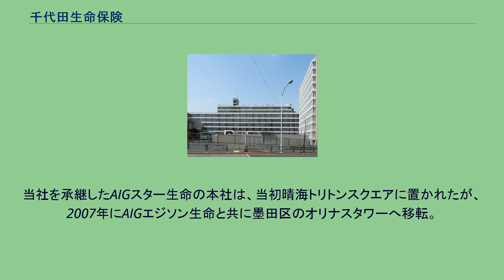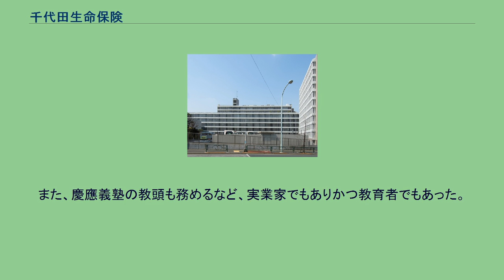千代田生命保険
経営破綻した企業(東京都)
千代田生命保険本社屋（現・目黒区総合庁舎） 千代田生命保険相互会社（ちよだせいめいほけん）は、かつて存在した日本の生命保険会社。
2000年に経営破綻し、2001年にAIGスター生命保険株式会社へ包括移転されたが、その後プルデンシャル・ファイナンシャルが買収した事に伴い2012年1月にジブラルタ生命保険へ吸収合併され、同社に承継されている。
福沢諭吉門下の門野幾之進（初代社長）が中心となって1904年4月に日本初の英米相互組織として設立された。
戦前は五大生命保険会社（明治生命、帝国生命、日本生命、第一生命、千代田生命の各社）の一角を占めた。
第二次世界大戦後の1948年（昭和23年）には業界初の「団体定期保険」、1950年には「団体年金保険」、1961年にも業界初の「団体信用生命保険」を発売。
業界の先駆的役割を担い、生保大手8社の一角を占めた。
1973年に海外3大保険グループと業務提携し国際化を目指す一方、1975年後半には事業の拡大を推進し、住宅ローンや増改築ローンの新商品を加えた。
千代田火災海上保険・東海銀行・トーメン等とさつき会のメンバーであったほか、親密先企業（融資関係）として三越・あさひ銀行・フジタ等があった。
直接の財閥色は無かったが、千代田火災との関係から大倉財閥に近かったとされる。
折からのバブル経済のもと、不動産関連や株式投資への融資を積極的に進め業容は拡大。
ピーク時の1992年（平成4年）3月期は年間収入1兆4991億円をあげるとともに総保有契約高60兆円を突破。
しかしバブル期の積極経営が災いし、バブル崩壊後は不動産向け融資の不良債権化や株式担保融資の担保割れなどが発生し、不良債権額が毎期ごと増大、特に「ホテルニュージャパン」の火災では融資先の一社として有名になった。
一方、景気低迷と低金利政策の下で予定利率を運用利回りが下回る「逆ザヤ」現象が続き、株価下落等による信用不安が増大した。
1999年（平成11年）には経営革新計画を作成、早期退職制度を中心に人員の合理化や、事業所の統廃合を行っていた。
しかし、契約者の解約は続き、メーンバンクの東海銀行に1000億円の資本支援を要請するとともにドイツの大手生保・アリアンツへ経営参加を中心とした経営支援を要請していたが、数回におよぶ交渉も前進を見ず自主再建を断念し、2000年10月8日に更生特例法の適用を申請し経営破綻（従業員1万3013名）。
生命保険会社としては金融機関等の更生手続の特例等に関する法律（金融版会社更生法）申立の第1号。
負債は保険契約に基づく準備金が約2兆6413億円、同準備金以外の債務が約2953億円の合計約2兆9366億円。
創業者を始め慶應義塾出身者が多く、三越、カネボウと共に「慶應閥」で著名であった。
なお破綻時の代表取締役社長だった米山令二も慶應義塾大学の出身であった。
本社ビルは村野藤吾設計により東京都目黒区中目黒のアメリカンスクール跡地に1966年に建てられた。
経営破綻後は目黒区に売却され、現在は内装等を大きく改装し、目黒区役所（目黒区総合庁舎）となっている。
当社を承継したAIGスター生命の本社は、当初晴海トリトンスクエアに置かれたが、2007年にAIGエジソン生命と共に墨田区のオリナスタワーへ移転。
その後、2012年1月にエジソン生命と共にジブラルタ生命保険へ吸収合併され法人格が消滅した。
創業者である門野幾之進は安政3年（1856年）鳥羽藩家老の家に生まれ、14歳で慶應義塾に入塾し福沢諭吉に師事。
入塾2年後には16歳で教鞭をとり、以来31年にわたり多くの人材を世に送り出した。
その後、参加していた交詢社で、師と仰いでいた福沢諭吉が紹介した“人の生涯を請け負う仕事”というものに興味をひかれ、これこそ世の中に有益な事業であると考え、千代田生命保険相互会社を創立し実業家としても活躍した。
他にも共同保険、海上海運保険、豊国銀行の経営に携わり、貴族院議員としても活躍し、郷土（三重県鳥羽市）の教育振興に尽くした。
また、慶應義塾の教頭も務めるなど、実業家でもありかつ教育者でもあった。
1983年（昭和58年）世界の保険関係者にとって最高の栄誉といわれるアメリカ、オハイオ州の「保険殿堂」入りをはたす。